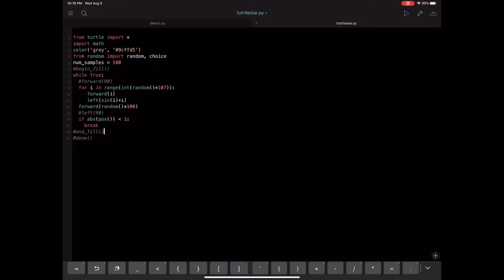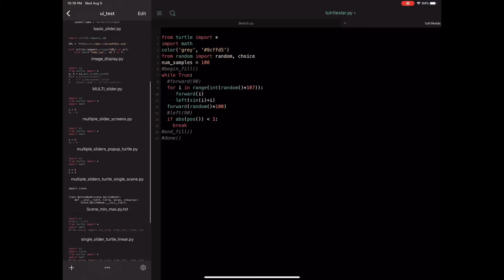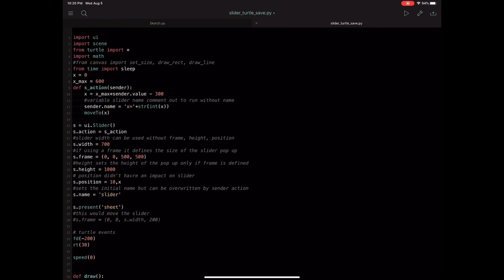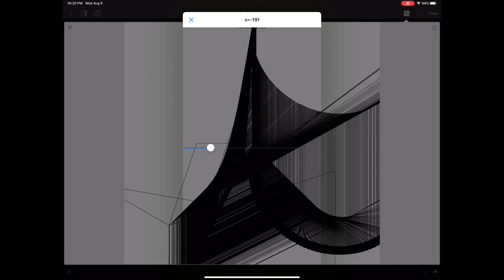USAgraphicsnumberone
stark, binary, free, viewable